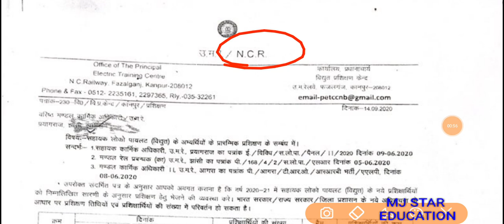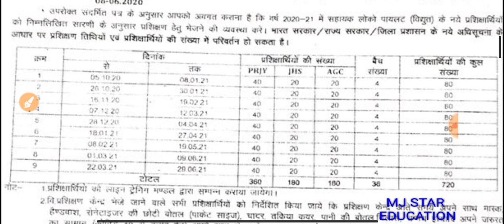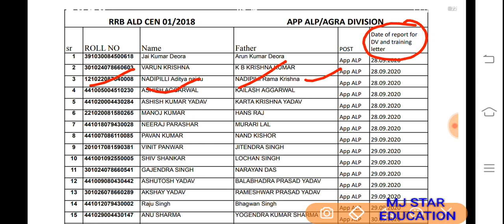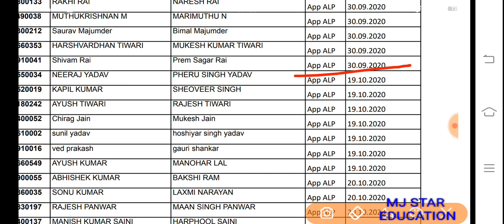ALP TRAINING START 5-10-20 SE NCR ज़ोन कुल 720 ALP कैंडिडेट का शेड्यूल जारी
टेलीग्राम लिंक:- MJ STAR EDUCATION

प्रयागराज 360
आगरा 180
झांसी 180
कुल 720 ALP CANDIDATE